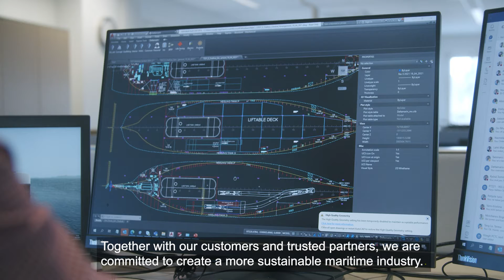Introducing the zero carbon ready Aurora Class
We are proud to announce the Aurora Class of vessels. It will be a zero carbon ready vessel, and it will be the largest and most environmentally friendly car carrier ever built. Our CEO Andreas Enger states that together with our trusted partners MAN Energy Solutions, DNV - Maritime and Deltamarin we are committed to create a more sustainable maritime industry.